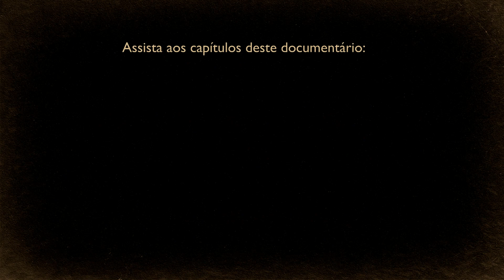A DIARRÉIA MAIS PERIGOSA | SAÚDE | ÁGUA | ALIMENTAÇÃO | ALTITUDE | P&R #02 ANDES PERUANOS EM BIKE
Neste vídeo respondemos as perguntas feitas durante a websérie "Imagens: de bicicleta pelos Andes Peruanos".

Clique nas perguntas abaixo para ir diretamente ao ponto do vídeo onde está a resposta:

00:21 – Vocês tiveram problemas com a alimentação?
03:28 – Vocês usam pastilhas de cloro?
04:52 – Como fazem o cálculo da comida?
05:32 – Quanto é mais difícil pedalar na altitude?
06:27 – Vocês tiveram acesso a outras medicinas naturais?

Participe e colabore com nosso Projeto adquirindo nossos LIVROS, GUIAS e FOTOGRAFIAS

Obrigado!